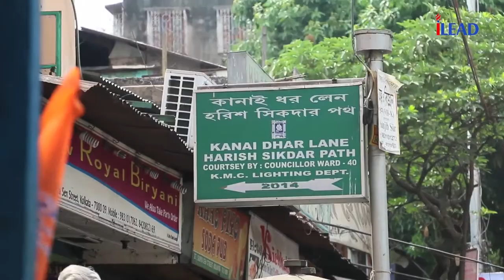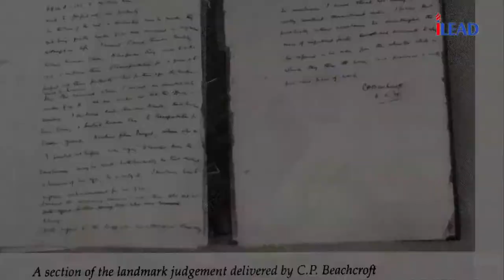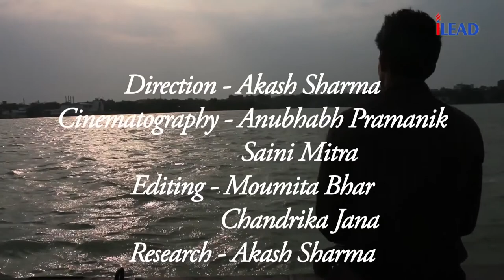Revolutionary Outbursts in Bengal - An iLEAD Student Production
The documentary by one of the best Kolkata BBA colleges explores revolutionary outbursts in Bengal in early 1890s. Revolves around the Alipore Bomb Case – trials and verdicts. The documentary tries to trace the role militant nationalism (Bengal) plays in the National Freedom Movement